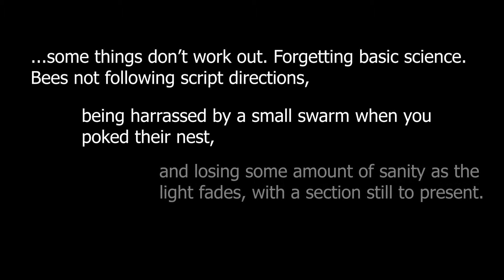Solitary Bees (Garden Naturalist #1): Extras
For your entertainment, these are a few of the more interesting parts of writing and filming a short documentary in a single afternoon. No idea if its funny but I found it vaguely amusing

For more information about me, as well as other films and podcasts, you can